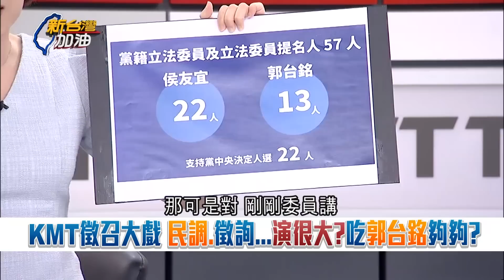心懷芥蒂餘怒未消？傳侯為和解12小時連打三通被拒接...黃光芹爆昔賞郭閉門羹內幕 直批作票太離譜│許貴雅主持│【新台灣加油 精彩】20230522│三立新聞台